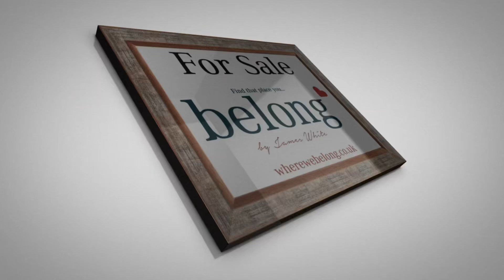Bradshaw Rd Honley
Belong Estate Agents Honley, a video tour